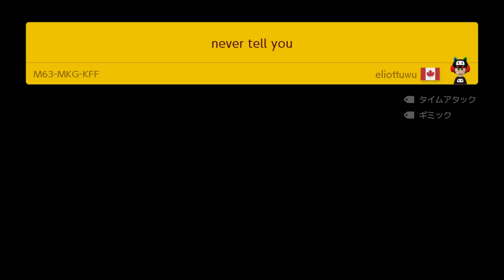誰かがイタズラした瞬間勝ちｗｗｗｗ【マリオメーカー2】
マリオメーカー2 新新再生リスト

「白銀の小舟」